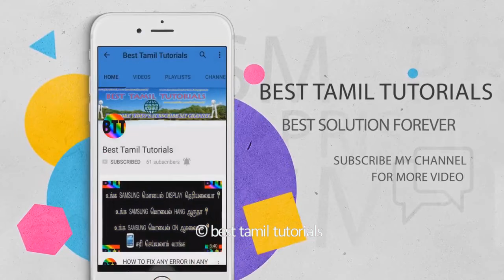BEST HORROR MOVIES (PART-1) - BEST TAMIL TUTORIALS